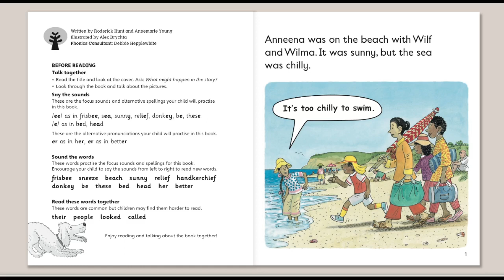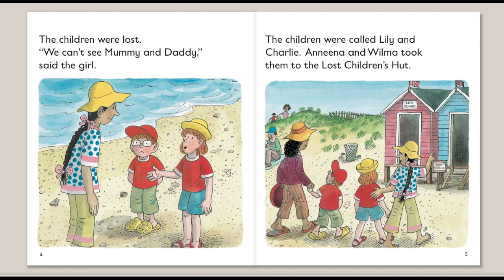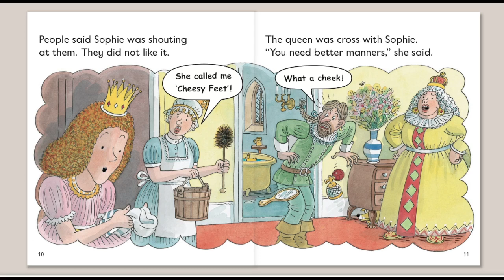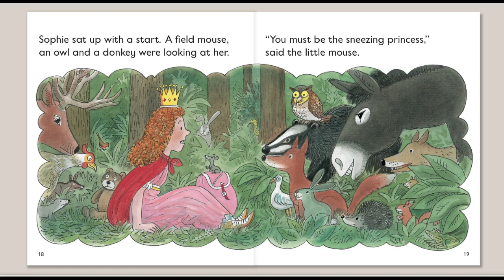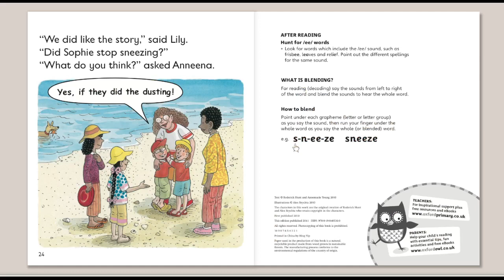Please Do Not Sneeze | Oxford Reading Tree | Oxford Level 4 | Book Band 4 : Blue